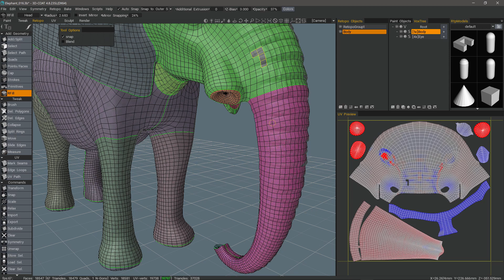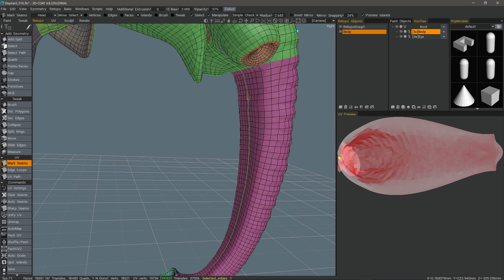Quick Tip: Troubleshooting UV's in the Retopo Workspace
This video demonstrates some troubleshooting tips for an issue with UV's and mesh layers (Retopo workspace), that have been commonly raised on the 3DCoat forum.